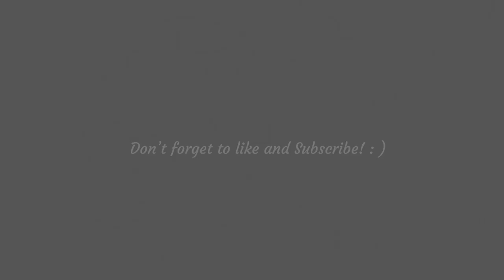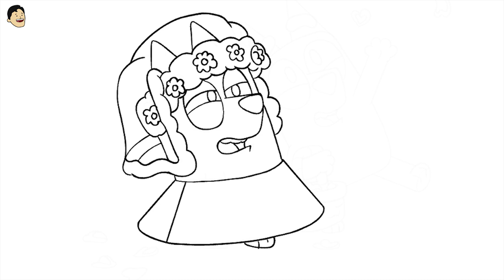Pretend Playing Wedding day, The Bluey Bingo and Muffin Doodles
Bingo and Muffin Pretend wedding play @EasyLittleDrawings